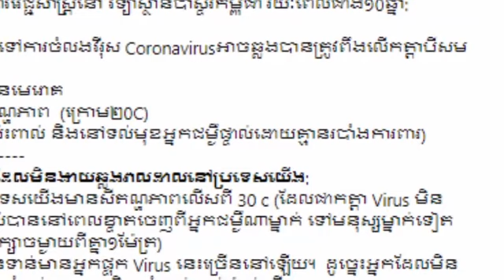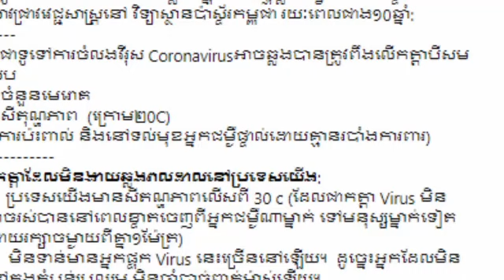ដំណឹងល្អ! អាកាសធាតុនៅស្រុកយេីងមិនអំណោយផលក្នុងការចម្លងកូរ៉ូណាវីរុសឡេីយ​ ព្រោះសីតុណ្ហភាពនៅយេីងក្តៅ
ដំណឹងល្អ! អាកាសធាតុនៅស្រុកយេីងមិនអំណោយផលក្នុងការចម្លងកូរ៉ូណាវីរុសឡេីយ​ ព្រោះសីតុណ្ហភាពនៅយេីងក្តៅ  Good news The weather in the district is not favorable for transmitting the coronavirus because the temperature is still hot.